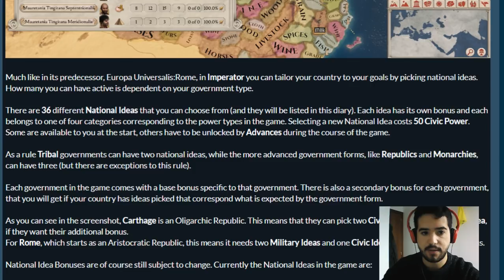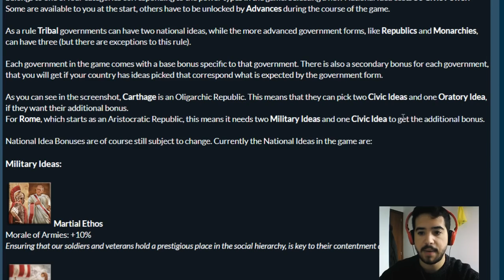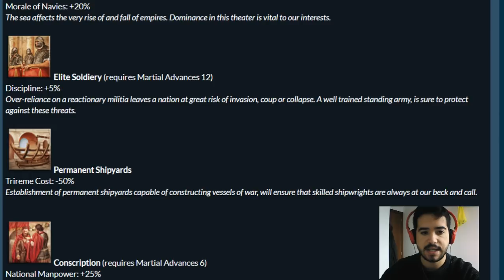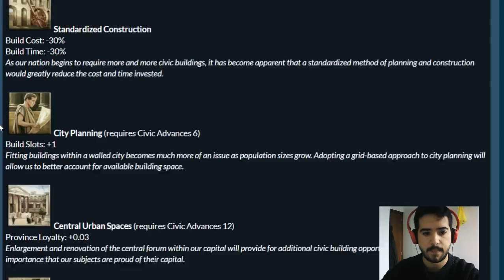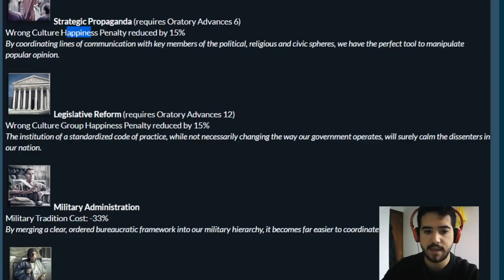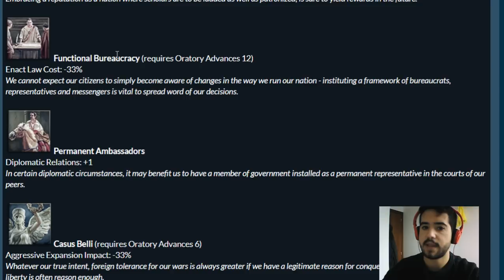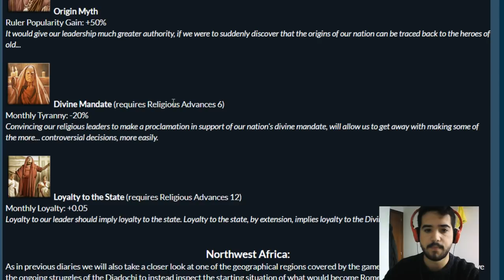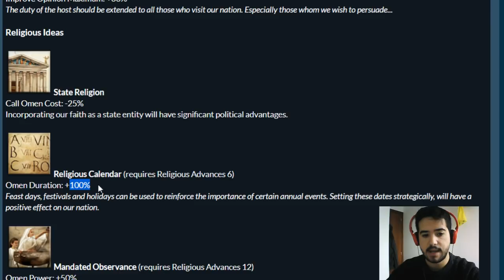LAS IDEAS NACIONALES - Imperator Rome en español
Crusader Kings II: 2012
Europa Universalis IV: 2013
Stellaris: 2016
Hearts of Iron IV: 2016